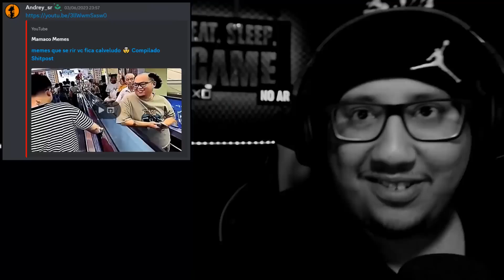TENTE NÃO CUSPIR COM SHlTP0ST #9